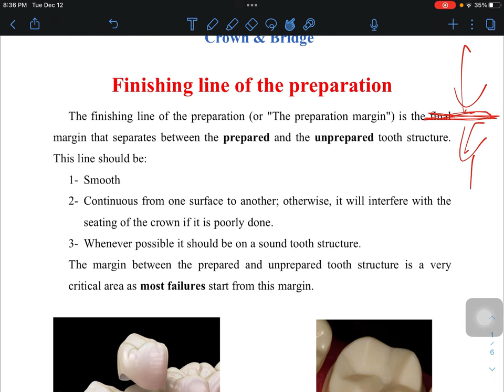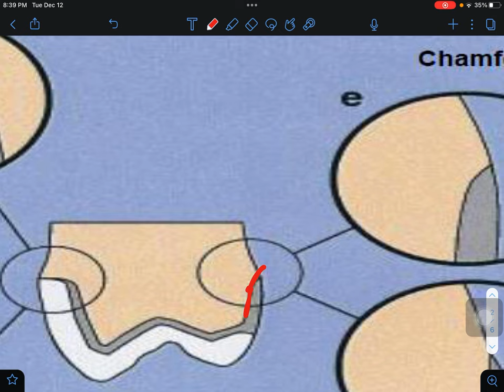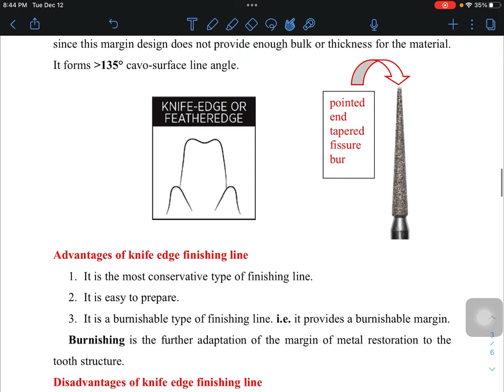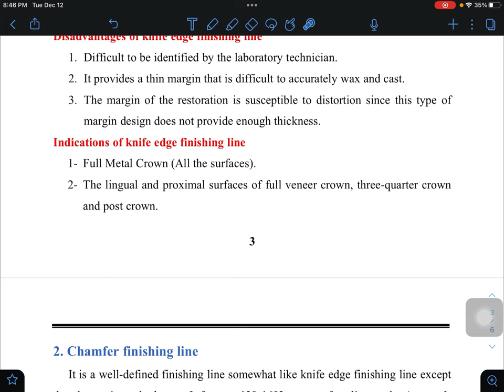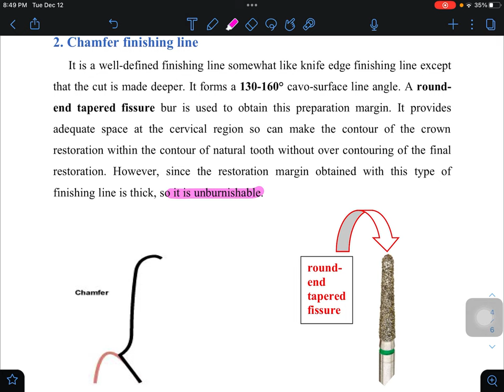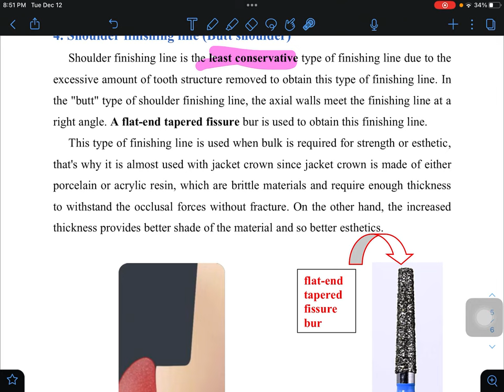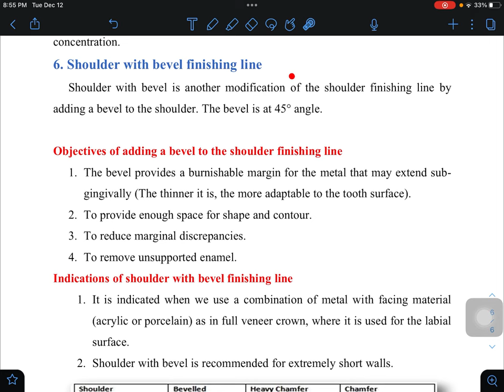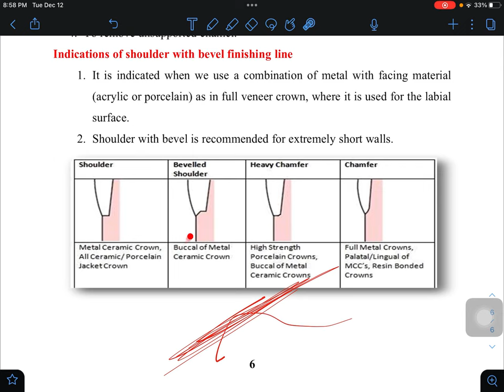Crown and bridge 3rd stage lecture 3